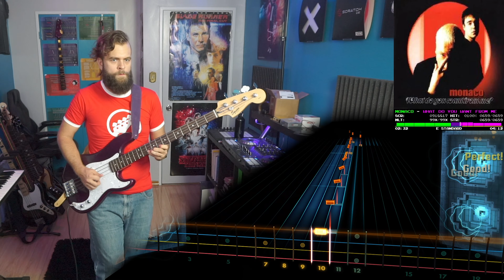Monaco－What Do You Want From Me｜Rocksmith Bass Tabs [E Std]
Monaco－What Do You Want From Me
_Music For Pleasure_ (1997)
*Arrangement:* Bass